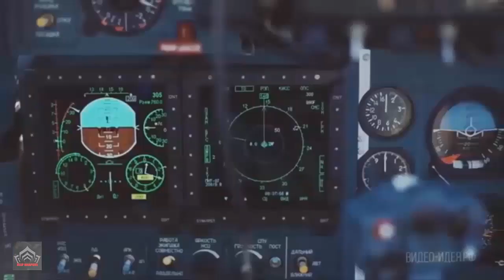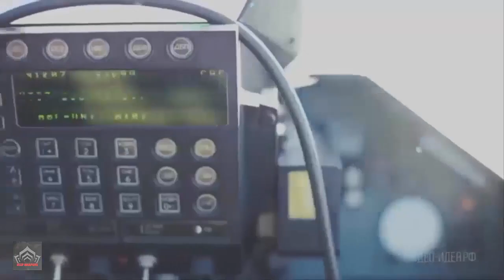The Su-30SM fighter will be turned into a full-fledged fifth-generation aircraft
Russia is embarking on a deep modernization of its most massive Su-30SM fighter. The goal of the program is to bring the aircraft performance characteristics to the level of fifth-generation combat vehicles.